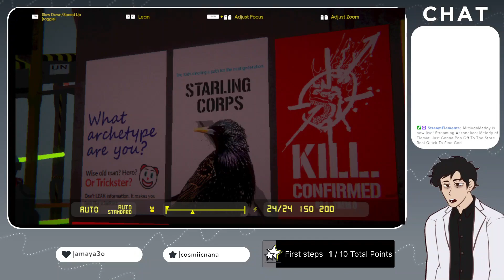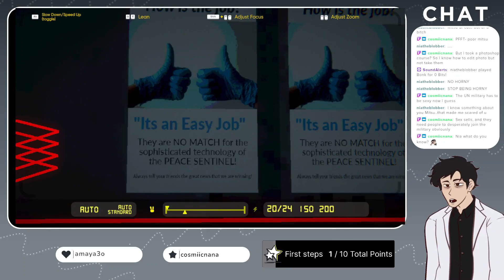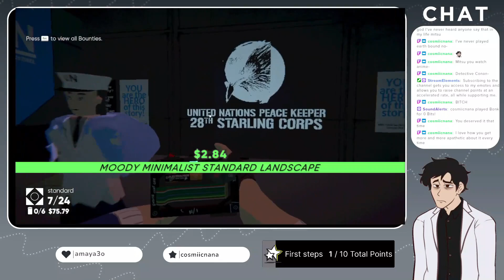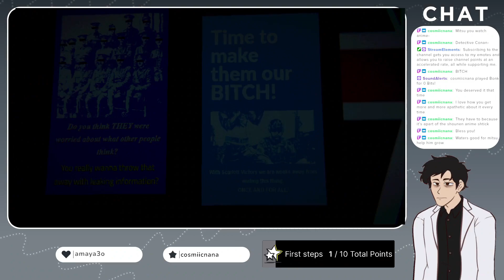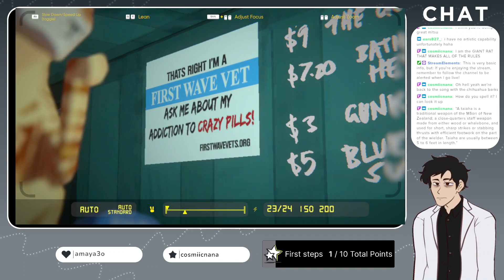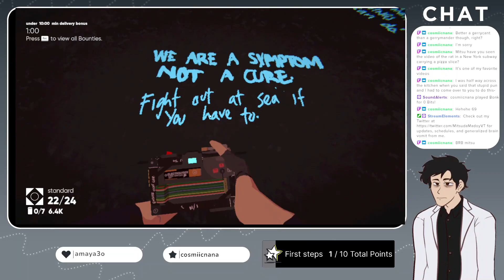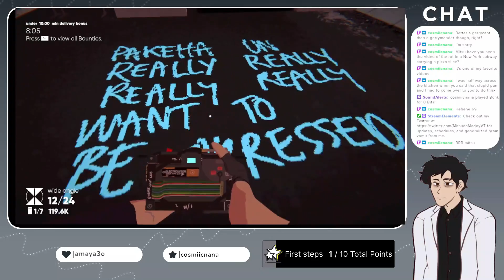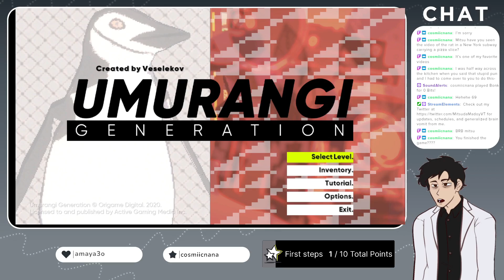Umurangi Generation #3: All Cops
Stream starts at 5:00

All. Cops.

A forensic scientist from the world of mysteries, where all works of mystery fiction take place. Accordingly, he was constantly swamped with endless evidence from bizarre locked room cases, false alibis, and nonsensical dying messages, all the while being talked down to by smug Great Detectives. In his desperation to finally get some time off, Mitsuda looked through his employment contract, and eventually uncovered a loophole where he would have his vacation days increased if he got a second job. Looking up the least demanding thing he could legally pass of as work, Mitsuda discovered the world of VTubers. It was all downhill from there.